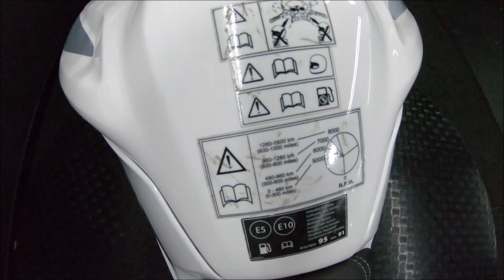Triumph Tiger 900 GT Pro